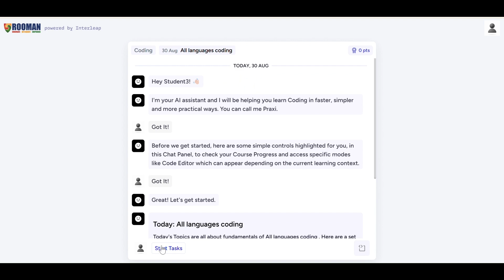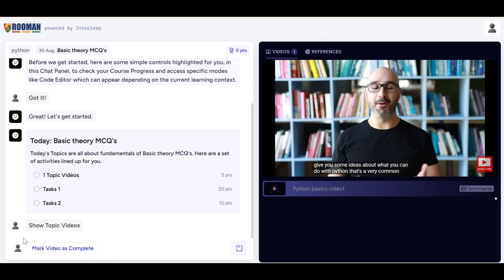Rooman_LMS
now and make your dream career a reality!
to reach us.

Rooman has meticulously built a wide array of training services and products to meet the current needs of the industry in networking, software, and hardware. We provide certification courses for Cisco, Microsoft, Redhat and many more technologies. We develop products in the ioT and ERP domain apart from providing services like cyber security, data security, data center support. Successful 25 years of training experience in IT Training, trained over 12 lakh students and the number is increasing while you read this. Proud association with the Government of India in the mission of making India the Skill capital of the world. Rooman has raised the bar for the others online training sector by introducing the FLIPPED CLASS MODEL in online training, to add on we have our physical presence in the length and the breadth of the nation with 100+ training centers we proudly announce that we are the only OMNICHANNEL training institute in the nation.